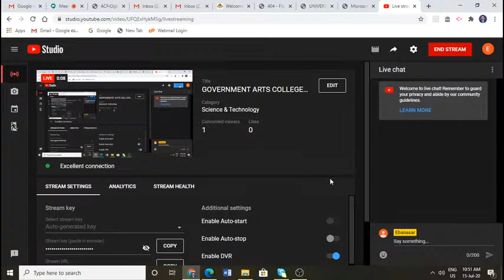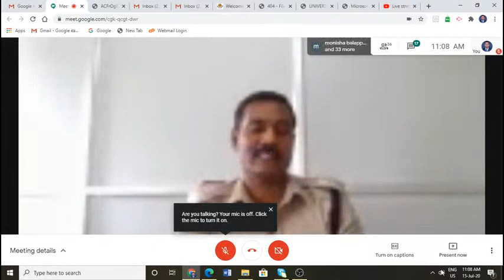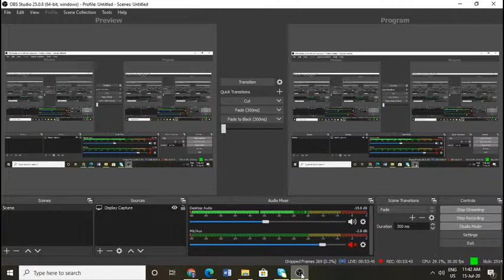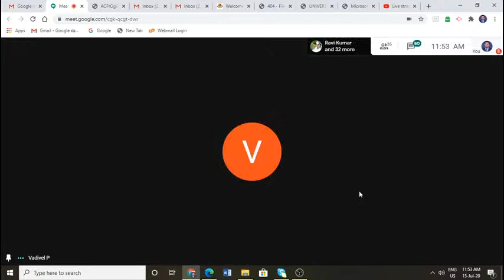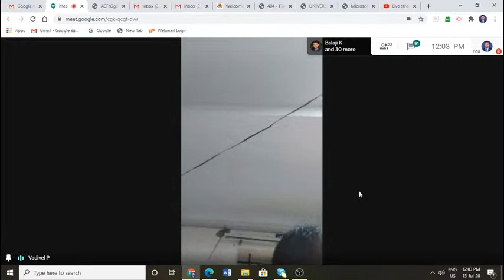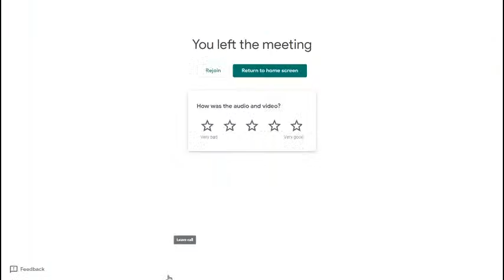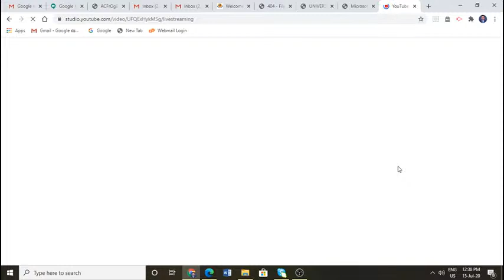GOVERNMENT ARTS COLLEGE OOTY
PLACEMENT CELL AND DISTRICT EMPLOYMENT OFFICE PROGRAM